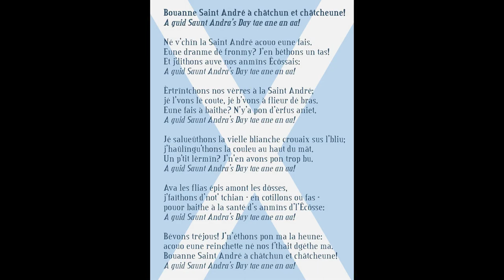Bouanne Saint André à châtchun et châtcheune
A guid Saunt Andra's Day tae ane an aa!

Né v'chîn la Saint André acouo eune fais.
Eune dranme dé fronmy? J'en béthons un tas!

Èrtrîntchons nos vèrres à la Saint André;
jé l'vons lé coute, jé b'vons à flieur dé bras.
Eune fais à baithe? N'y'a pon d'èrfus aniet.

Jé salueûthons la vielle blianche crouaix sus l'bliu;
j'haûlîngu'thons la couleu au haut du mât.
Un p'tit lèrmîn? J'n'en avons pon trop bu.

Ava les flias épis amont les dôsses,
j'faîthons d'not' tchian - en cotillons ou fas -
pouor baithe à la santé d's anmîns d'l'Êcôsse:

Bévons tréjous! J'n'éthons pon ma la heune:
acouo eune reinchette né nos f'thait dgéthe ma.